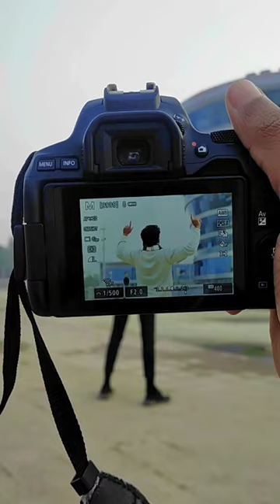Canon DSLR camera 2024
Try this creative photography with your DSLR camera

DSLR camera photography easy tricks

Pro tip . You can get better clicks after multiple tries

Easy DSLR camera photography ideas

DSLR camera photography tips and tricks

Crazy photoshoot ideas

How to get better blur in DSLR camera

Best outdoor photoshoot with dslr camera

Hello everyone,
This is Ualadin photography official channel . this is Bangladeshi Content Creator. You can watch our funny contents on this channel. Y'all are welcome.
Your support will be appreciated. Have a great day

how to operate DSLR camera

DSLR camera operating rules

How to take good pictures with DSLR camera

Which is the best lens for dslr camera

What is the best DSLR camera body